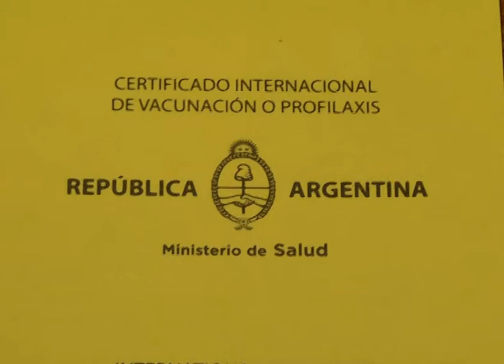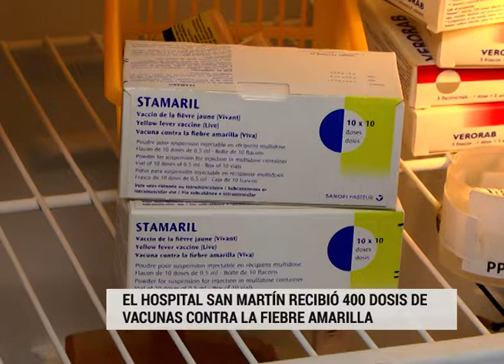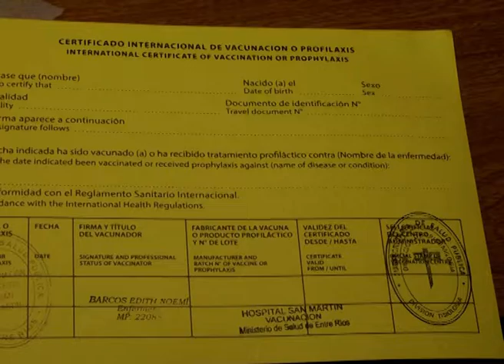El hospital San Martín recibió 400 dosis de vacunas contra la fiebre amarilla